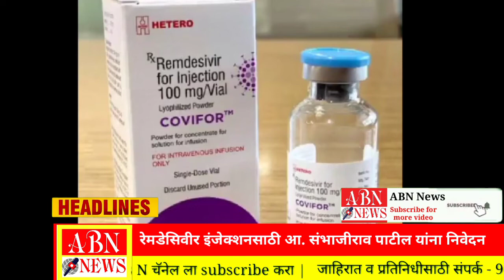06 मे 2021- लातूर जिल्ह्यातील हेडलाईन